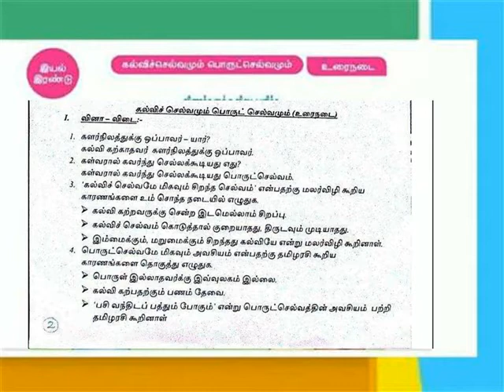கல்விச்செல்வமும் பொருட்செல்வமும் வினா விடை